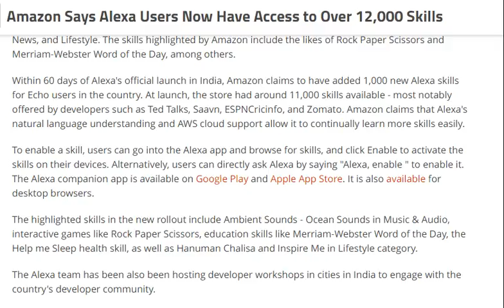tech news:Amazon Says Alexa Users Now Have Access to Over 12,000 Skills